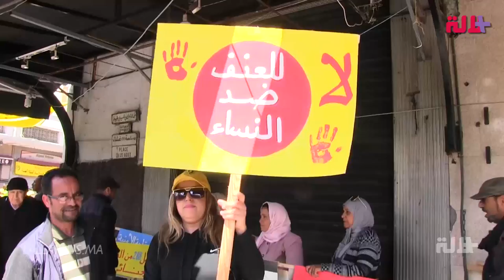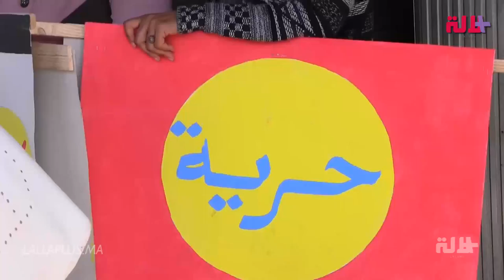التحرش والتعسف وضعف الأجور.. مغربيات يتحدثن عن مشاكلهن في العمل